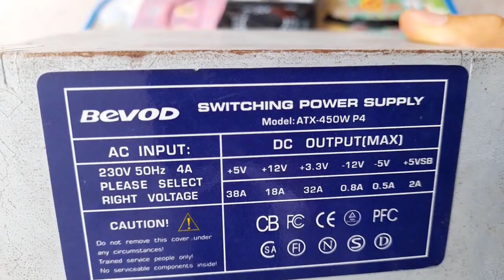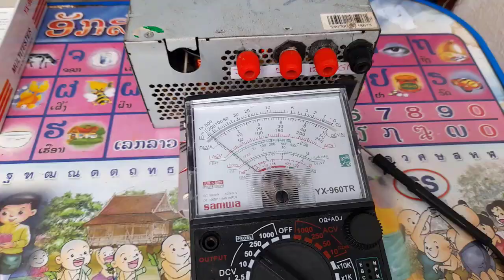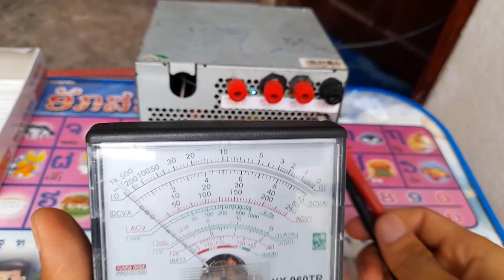Switching Power Supply AC 220V 4mA , DC 3.3V 5V and 12V ( สวิตชิ่งพาวเวอร์ซัพพลาย )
Manufacturer:         Codegen
Model:                   350XA
Alias:                      Standard ATX Power Supply (  ATX-450w P4 )
Input:                     220V 50Hz 4A
Output:                DC OUTPUT (MAX): +5V +12V +3.3V
                              -12V -5V -3.3V
                              +5V USB Additional 6pin inline plug
Power Connection:    Connects to two devices (e.g. Wall Powerpoint & monitor)
Power Switch:           Soft switch (on Mainboard - not power supply)
Size:                       140 x 150 x 85mm approx.